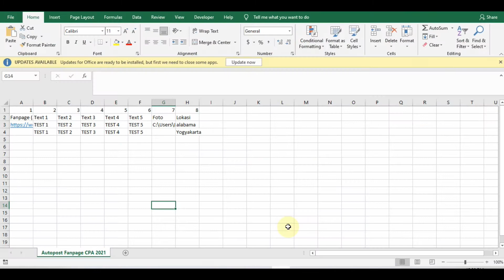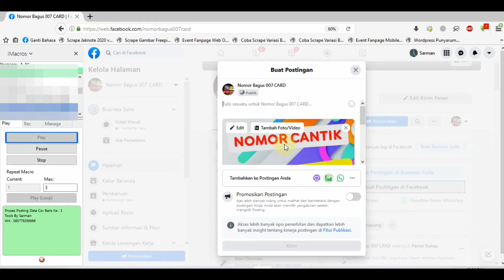Imacros Autopost Fanpage Versi Javascript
Like dan subscript Untuk Dapat Info Script Terbaru Dari Saya

Info Pembelian Script Silahkan WA : 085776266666
Jasa Pembuatan Script Imacros, Custome script Imacros, Pakar Imacros